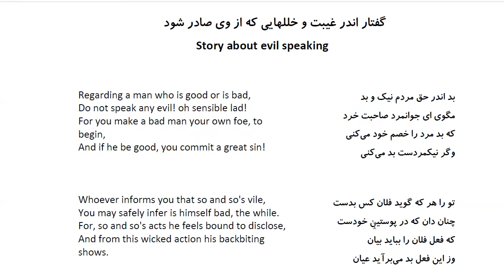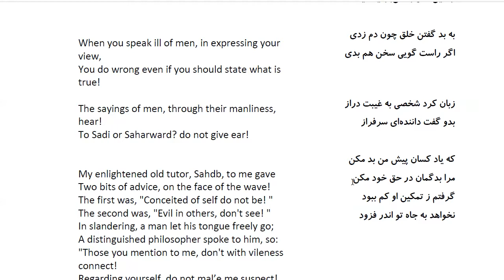Bustan: In Farsi with English Translation-Part 183: گفتار اندر غیبت و خللهایی که از وی صادر شود